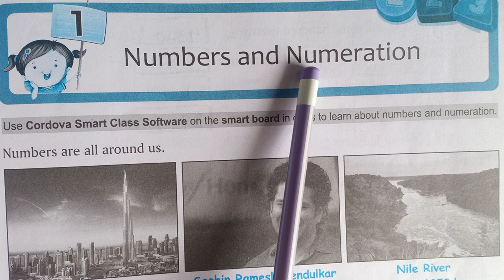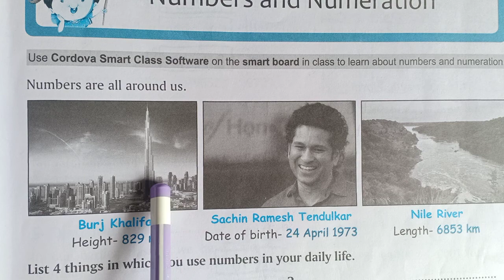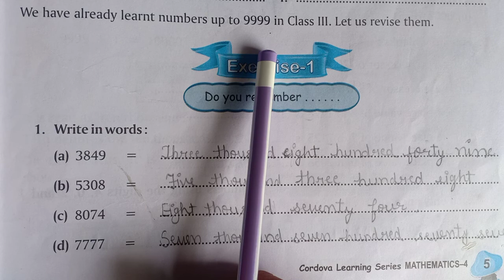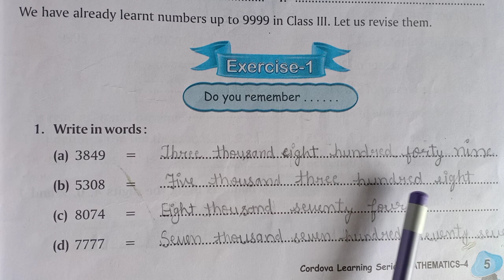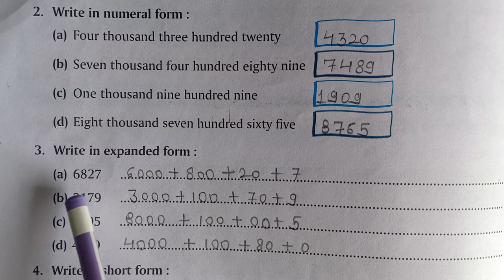1- 04- 2021 |Class -4 |Subject |Math -Chapter -1 |Topic - Numbers and Numeration